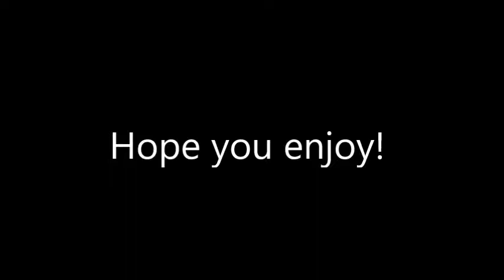Black ops 3 Montage